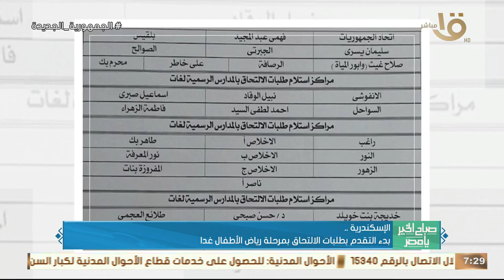صباح الخير يا مصر | تطوير منشآت نادي بنها الرياضي بـ3.6 مليون جنيه.. وأهم اخبار المحافظات